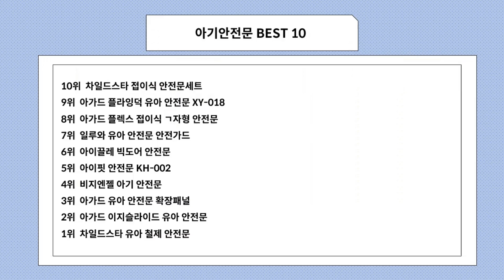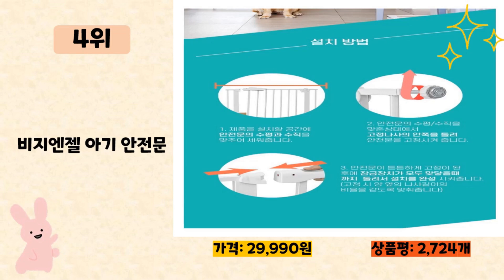아기안전문 사기 전에 이 영상 먼저 보세요! 2024년 인기 많은 아기안전문 추천 TOP10 / 구매후기, 판매량, 가격이 모두 반영된 최신 순위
2024년 판매량이 높은 아기안전문 추천 TOP10을 소개합니다.

♥10위   차일드스타 접이식 안전문세트  [  89,000원  ]

♥9위   아가드 플라잉덕 유아 안전문 XY-018  [  39,800원  ]

♥8위   아가드 플렉스 접이식 ㄱ자형 안전문  [  111,420원  ]

♥7위   일루와 유아 안전문 안전가드  [  57,700원  ]

♥3위   아가드 유아 안전문 확장패널  [  37,900원  ]

♥2위   아가드 이지슬라이드 유아 안전문  [  35,900원  ]

♥1위   차일드스타 유아 철제 안전문  [  33,800원  ]